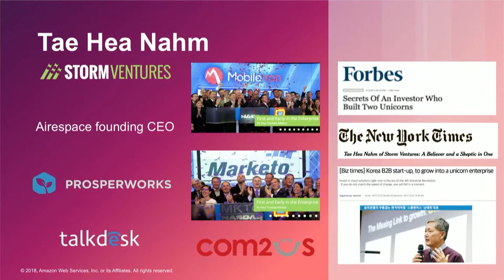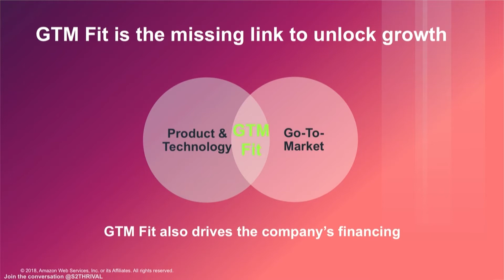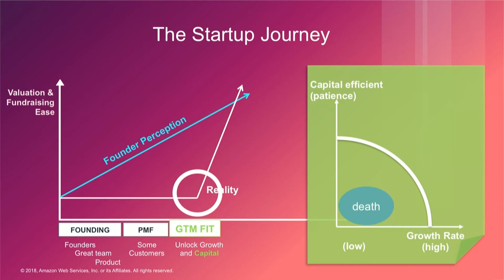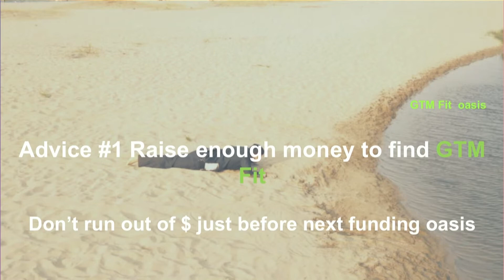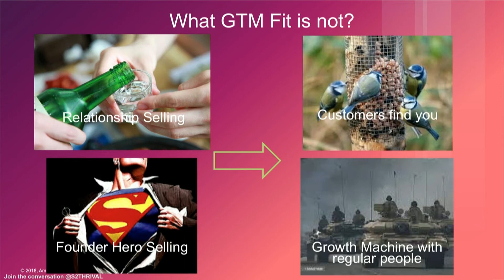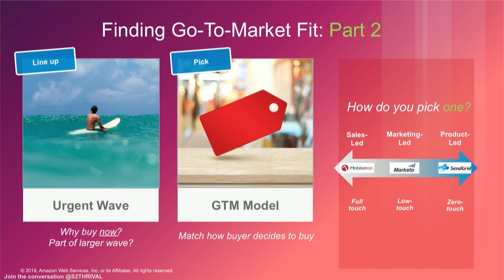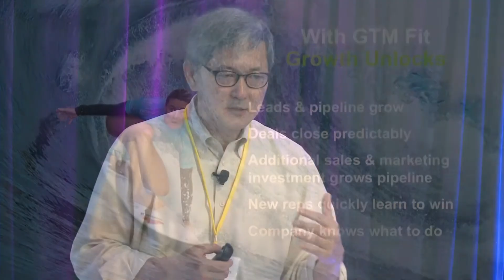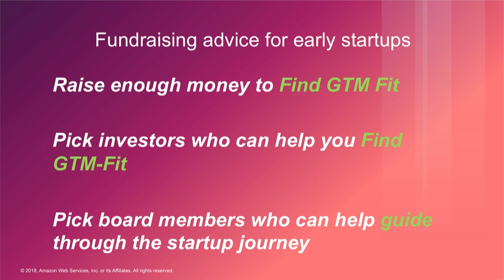AWS Startup Day 2018 New York: How to Build & Fund an Enterprise Startup in Today’s Tech Environment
From Dropbox to Smartsheet, enterprise startups are having a banner year for exits. Learn what funding options exist to get your enterprise startup idea successfully off the ground and if venture capital is the right step for you.

Speaker: Tae Hea Nahm, Storm Ventures